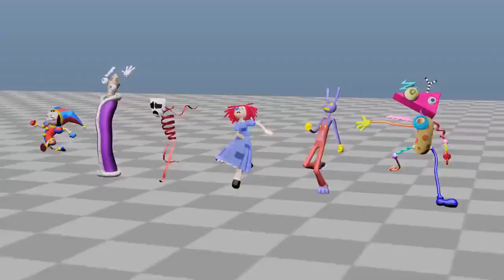whack But It's The Amazing Digital Circus l My Cover FNF